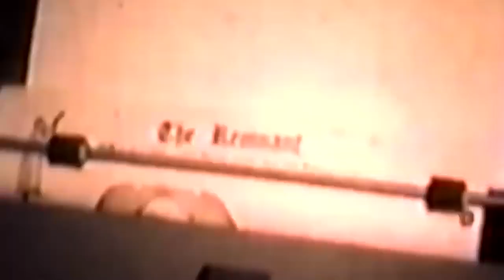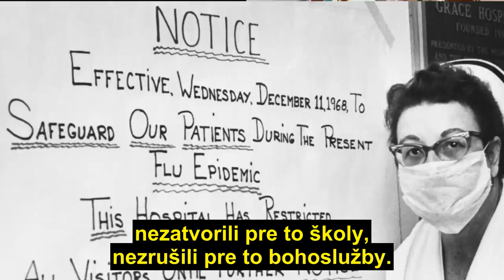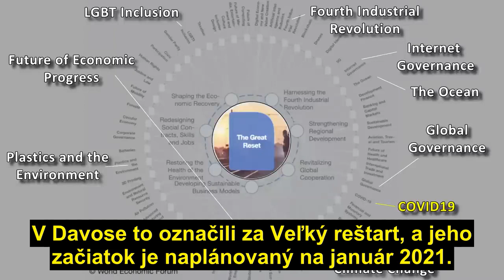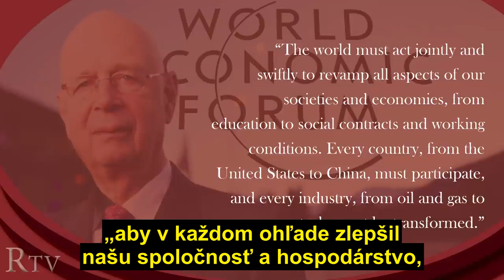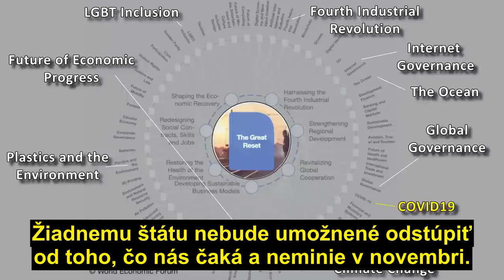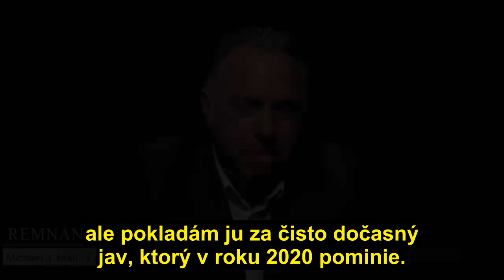Veľký reštart - Davos a sprisahanie na odvolanie Trumpa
Trump je jediný človek, ktorý má moc postaviť sa na odpor globalistom, ktorým kazí plány na nastolenie nového svetového poriadku. Ak Trump nebude znovuzvolený, svet čakajú temné časy.

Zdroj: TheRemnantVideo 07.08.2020